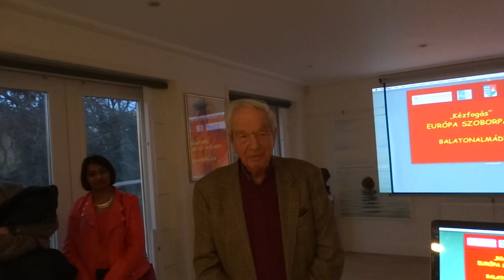Underway Station Exhibition London 2015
UNDERWAY/STATION  Art Exhibition  London
21st March – 29 th March  2015  LONDON Pinner West House Gallery, Memorial Park, HA5 1AF
Welcome speech: MARTIN VERDEN, Chairman of The West House and Heath Robinson
Museum Trust